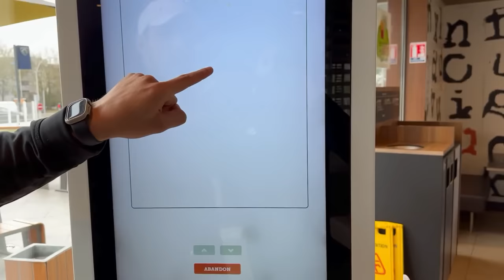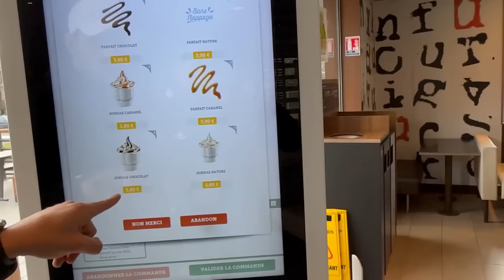On TEST TOUTES les NOUVEAUTÉS MCDO 🍔🤩 ( Burger, Tacos, Nouvelle frite ...) méga dégustation